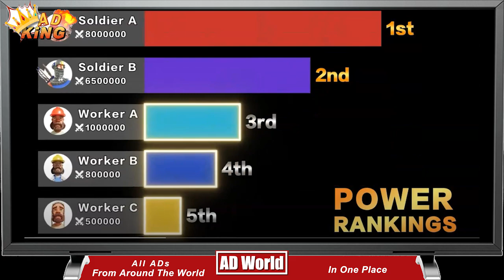RISE OF KINGDOMS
Your kingdom is waiting for you! Challenge other players and conquer the world! Fight with 13 Civilizations and 100 millions of player worldwide. Come train your army. Build Your Kingdom. Game of 2022. Become a Commander.